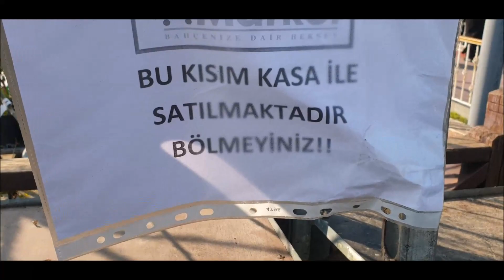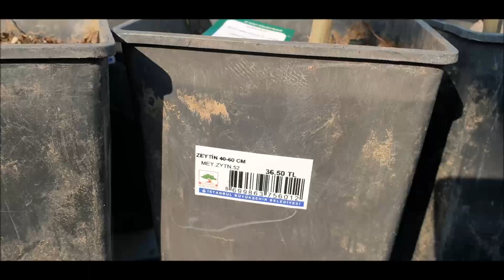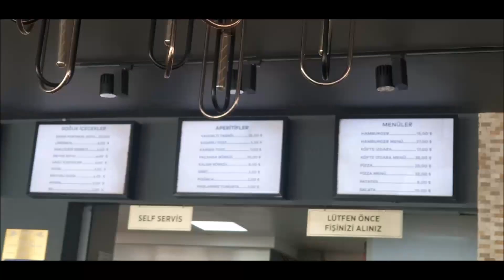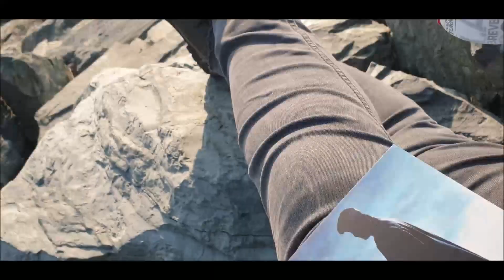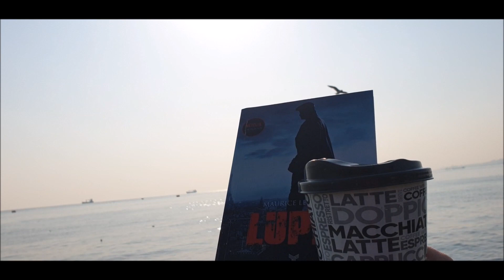FLORYA / GÜNLÜK GEZİ PLANLARI /PARKLAR VE SOSYAL TESİSLER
Florya ya gidildi sosyal tesisler gezildi. Normal mekanlara göre sosyal tesisler biraz daha uygun fiyatlı bunun için tercih edilmesi daha iyi oluyor. Ama evinizden de çay kahve getirerek burada vakit geçirebilir. Benim gibi kitap okumaya gelebilirsiniz.